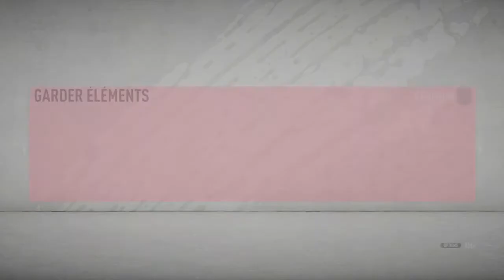FUT 20 | DCE SOLUTIONS | MATHIEU VALBUENA 87📌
Voilà une solutions au DCE Mathieu Valbuena !
Avec mon équipe à la fin !